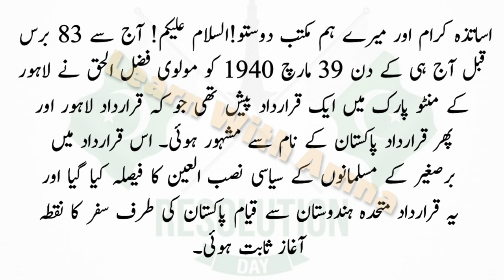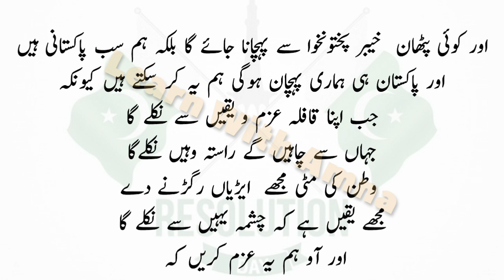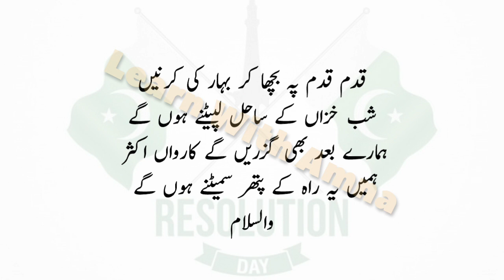Award Winning Speech On 23rd March || Pakistan resolution day speech || Qaradad e Pakistan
Award Winning Speech On 23rd March || Pakistan day urdu speech ||  Pakistan resolution day speech

23 March Speech in Urdu with Poetry | Speech on 23

Topic Cover:

23 march speech in urdu with poetry, speech on 23 march in urdu, 23 march
23 march
23 March Speech in Urdu with Poetry | Speech on 23 March in Urdu Writing | Pakistan Day Urdu Speech | Resolution Day Speech in Urdu

23 March Speech in Urdu with Poetry | Speech on 23